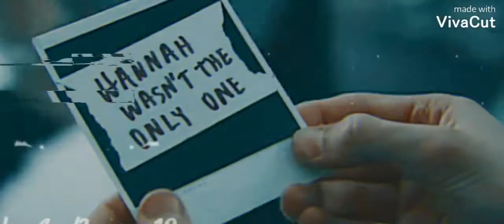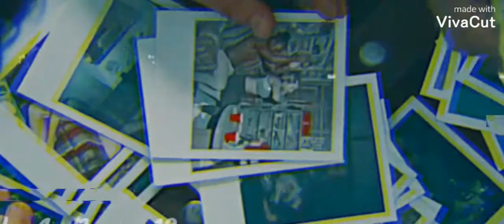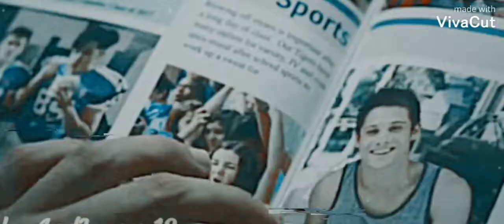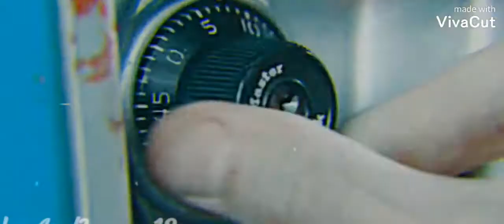A Tribute To 13 Reasons Why {Season 1-4}